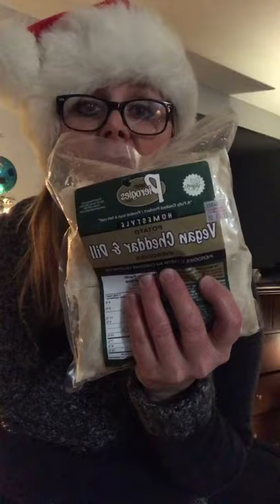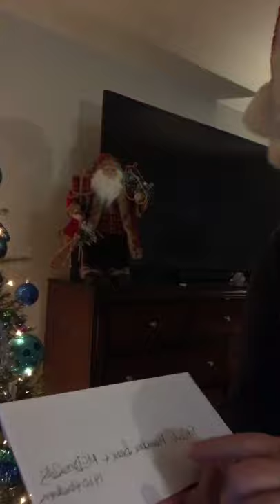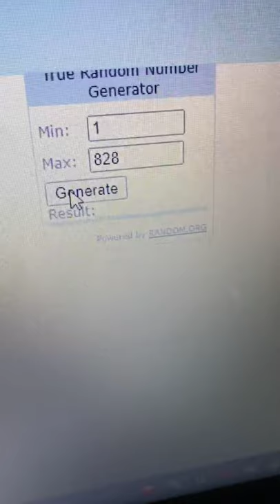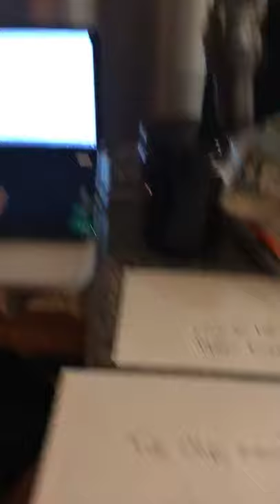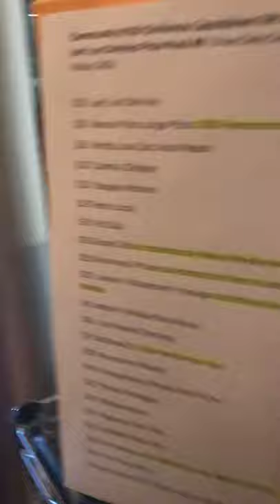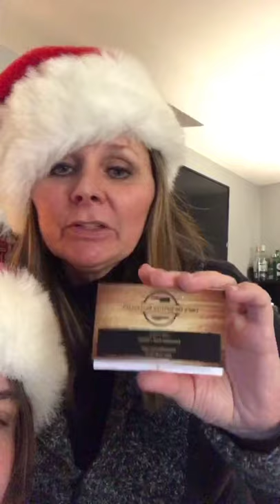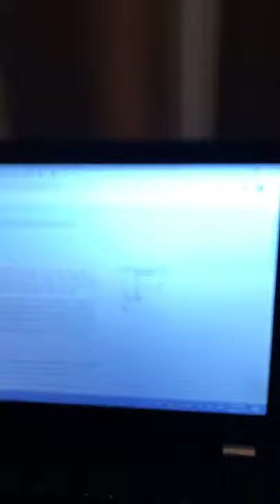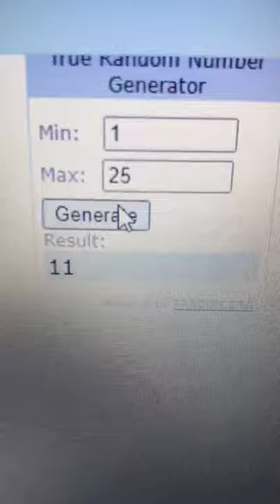#8 DRAW Lee’s on DeVries Prize Pack Dec 20, 2020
DRAW 🎉
Lee's On DeVries Prize Pack #8
WINNER Ashley Rogoski
Congratulations 🎉
Value $456

2 x $65 Mini-Prize Pack Winners
Guy Hebert & Sarah Smith
Two prize packs made up of Fit Club, Lee’s on DeVries, Mountain Bean & McDonald’s gift certificates 🙏

Live Draw Chris Jawa $25 Lee’s on DeVries Gift Card contributed by Neumann’s Market

$25  Lee’s on DeVries
$35  Boston Pizza Large Pizza 1450 Henderson Hwy
$25  Brett's Low Cost Auto Repair
$10  Candy's Chicken
$10  Doogies Kitchen
$25 FetchLocal
$50  Fit Club
$25  Grace Cafe contributed by Mayor Shelley
$25  Grrrumpys pizza contributed by Orest Horechko, Councillor Ward 2
$25  Jonesy's Restaurant + Lounge contributed by Debbie Hoydalo Mandilaras
$8  Jonesy’s Whisky River Sauce
$35 Justpeachycleaning
$5    McDonald's 1460 Henderson Hwy
$25  Neumann's Market
$49  Orangetheory Fitness ESP
$12   Perfect Pierogies
$25  Pet Affection Riplees Ranch
$10  Stephen’s No Frills
$12  Subway Birds Hill
$10 Tim Hortons contributed by the Martens Family
$10 The Pizza Oven

Enter your Ballot today
One BALLOT grts you into ALL remaining Draws